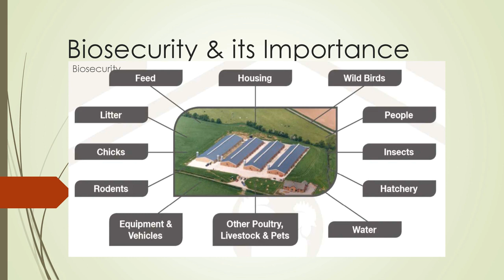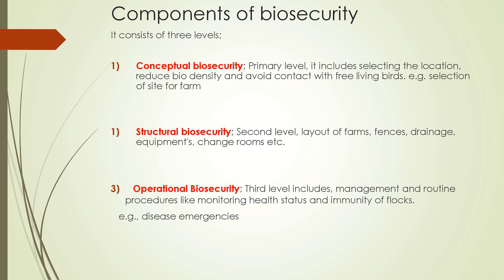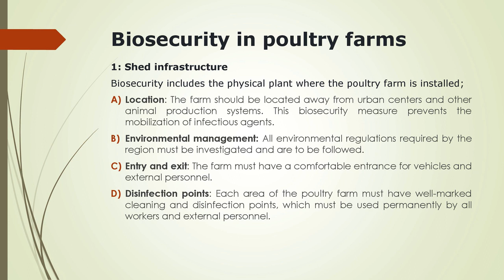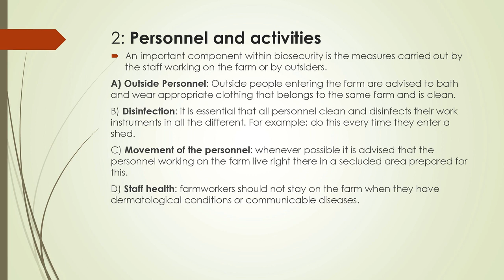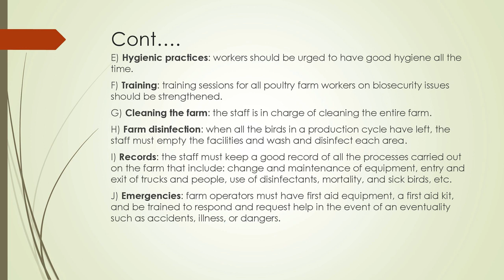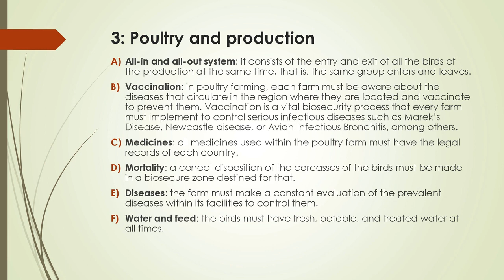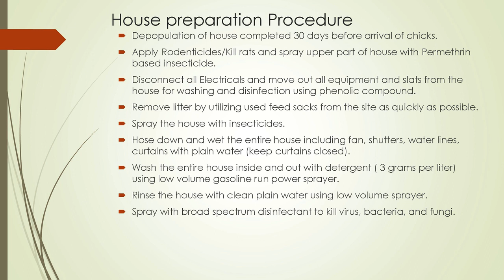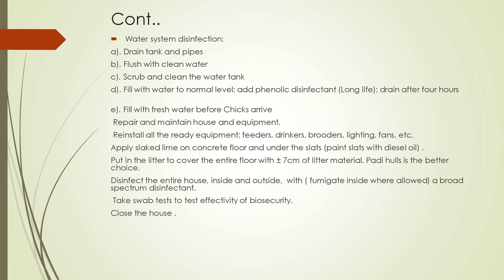Biosecurity & what is its importance/Why biosecurity is so important at poultry farm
Biosecurity is a proven method that can help to promote the health of your flock.
In general, we can say that biosecurity constitutes of three major components:
Isolation
Traffic Control
Sanitation
Isolation refers to the confinement of animals within a controlled environment. A poultry house will keep your birds in, but it also keeps unwanted visitors out. If your birds have outdoor access, it is also important that you use fencing that can guarantee the aforementioned. Isolation also applies to the practice of isolating your sick birds from the healthy birds to prevent further spreading of disease. Don’t forget to separate your birds by age groups. In many poultry operations, all-in/all-out management is applied, which allow simultaneous depopulation of facilities between flocks. It allows time for periodic clean-up and disinfection, which is often neglected.

Traffic control is not only about the supply of birds and goods, but also about the visits of people to your farm and the traffic patterns within the farm.

Sanitation addresses the cleaning and disinfection materials, equipment and people entering the farm, and the “clean” way of working on the farm.